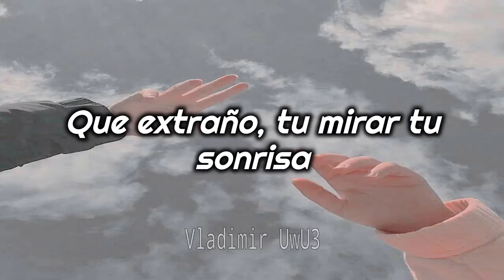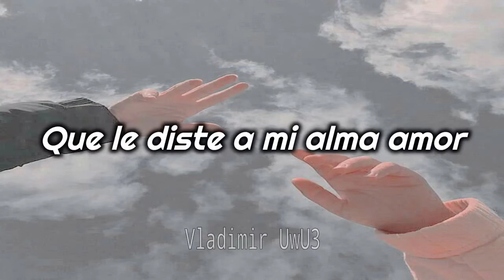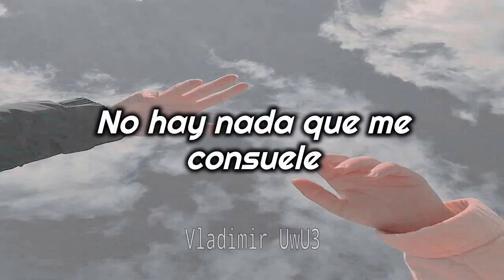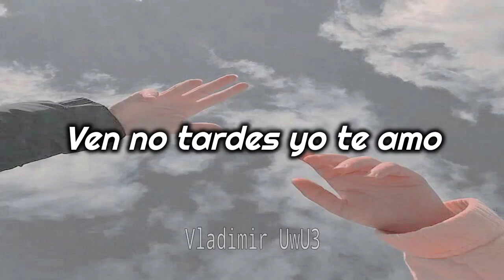Conjunto Primavera - Necesito Decirte (Letra)